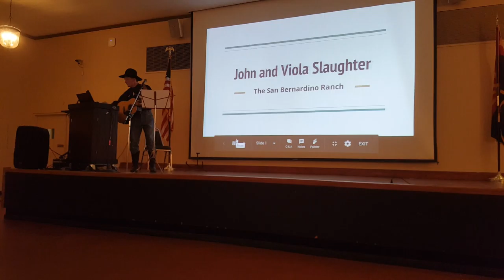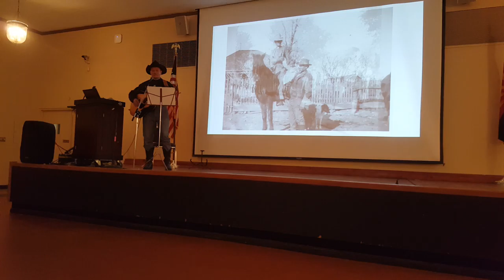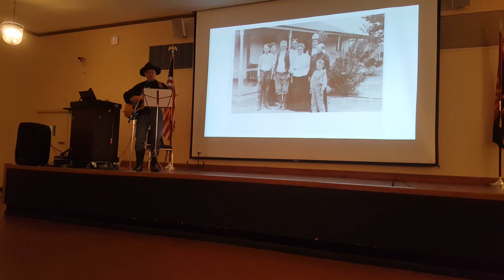San Bernardino opening night 9 7 2018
The song "San Bernardino" and slide show .   John and Viola Slaughter were true Arizona pioneers. This song is about them and their ranch in Southern Arizona.